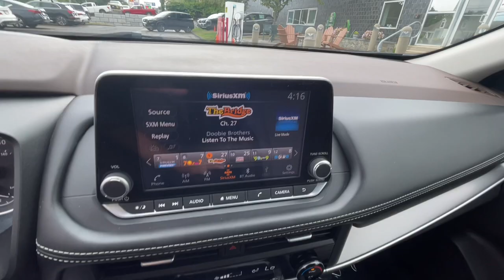2023 Nissan Rogue SV MA Milford, Franklin, Bellingham, Mendon, Hopkinton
Pre-Owned 2023 Nissan Rogue SV available at Milford Nissan located in 320 E Main St, Milford, MA, 01757. Servicing the Milford, Franklin, Bellingham, Mendon, Hopkinton area.